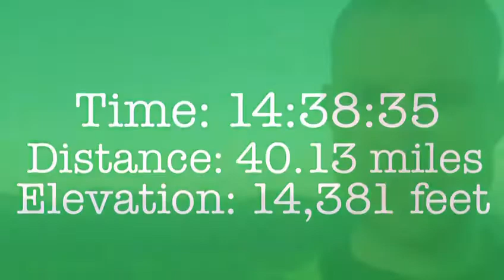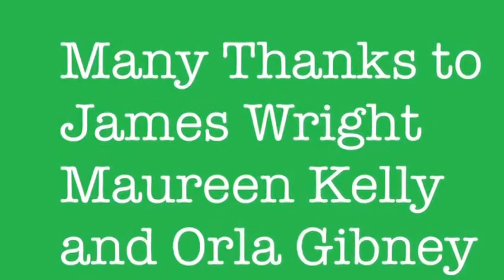Niall Gibney's Mourne 500 Round, 30 May 2021